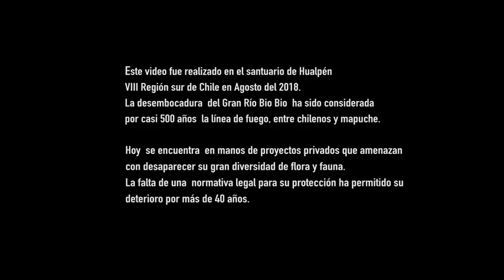Newen Afrobeat Chaltumay Video Oficial